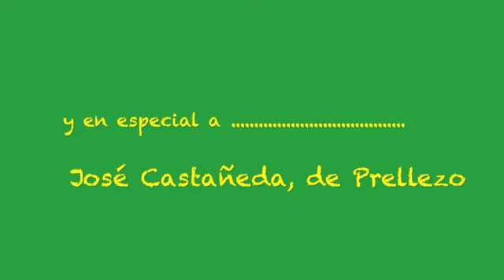Tudancas. Cabezón de la Sal. Cantabria.